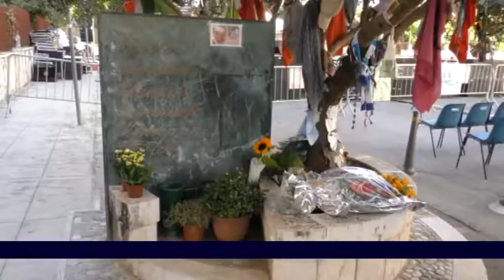STRAGE VIA D'AMELIO, TONELLI ''PAROLE DI IPOCRISIA E PRIVE DI CONTENUTI''